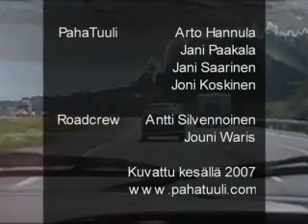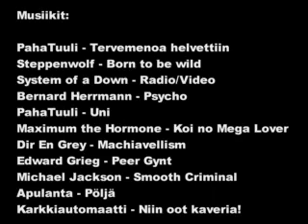PahaTuuli Hot'n'Juicy Summertour 2007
Videokooste kotkalaisen rock-yhtye PahaTuulen kesäkiertueelta 2007. Pientä välähdystä niin keikoilta, backstageilta, hotellista kuin afterpartyistakin hilpeässä ja helposti nautittavassa muodossa. Keikkailevan artistin arkea.

PahaTuuli @ Quakenet

Ravintola Kantis / Sotkamo
Music Bar Corona / Pieksämäki
Ravintola Olteri / Savonlinna
Hotelli Pihkuri / Viitasaari
Rock'n Roll Café / Kirkkonummi
Rock'n Roll Café / Lohja
Ravintola Meriniemi / Kotka

Musiikit: PahaTuuli: Tervemenoa helvettiin / Uni, Steppenwolf: Born to be wild, System of a Down: Radio/Video, Psycho Movie theme, Maximum the Hormone: Koi no Mega Lover, Dir en grey: Machiavellism, Edward Grieg: Peer Gynt, Michael Jackson: Smooth criminal, Apulanta: Pöljä, Karkkiautomaatti: Niin oot kaveria!

PahaTuuli on: Arto Hannula / Jani Paakala / Jani Saarinen / Joni Koskinen